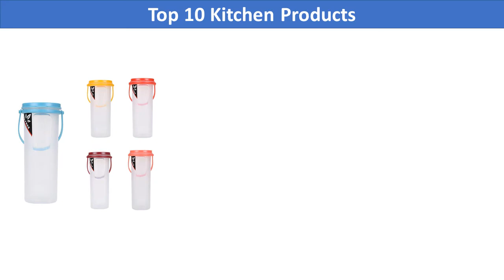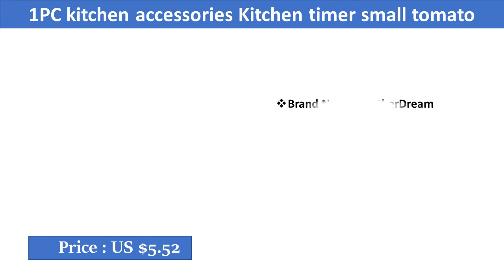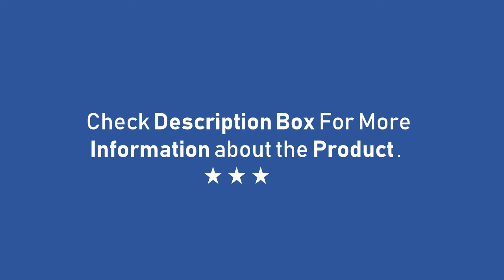Top 10 Kitchen Products | Top Famous Products | Kitchen Product | Best Kitchen Product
Fruits Vegetables Cleaning Cooking Kitchen Goods kitchen accessories Kitchen timer small tomato
FEATURES:

EASY DRINKING AND AFFORDABLE PRICE: EASY DRINKING With The EASY TO OPEN CAP, Makes These Bottles GREAT FOR KIDS. Send It Along To SCHOOL, Sports, Workout, EXERCISE, And Other Activities. Get 4 BOTTLES FOR THE PRICE OF ONE! 4 Piece Multicolor Pack. Add ICE CUBES EASILY For A Cold Drink With Its WIDE MOUTH Opening.
DURABLE, SAFE, AND ATTRACTIVE: These Drink Bottles Are CHILD FRIENDLY Consisting Of LIGHTWEIGHT BPA FREE High Quality UNBREAKABLE Plastic , Yet WITHSTANDS HEAVY USAGE AND FALLS. Your Children Will LOVE The ATTRACTIVE COLORS. Dishwasher Safe.
GREAT FOR SPORTS, SCHOOL, AND WORK: This Bottle Is Your Best Buy For Your KIDS; BOYS & GIRLS, For Back To School, Christmas or Birthday Gift, Or For Any Athletics, Like GYM, Running, Jogging, DANCING, Bike, Bicycle, Or EXERCISE. Fits In Any Standard Size Backpack Or Tote Bag.
GREAT GIFT IDEA; SATISFACTION GUARANTEED: SURPRISE Your Kids, Daughter, Son, Niece, Nephew, Or Anyone You Love With This Water Bottle Set For BACK TO SCHOOL, Holidays, CHRISTMAS, BIRTHDAY, Or To Congratulate Their New DIET Or EXERCISE Routine. SATISFACTION GUARANTEED: Not Satisfied? Just Return Within 30 Days Of Purchase. FREE RETURNS.
packages:

1x water bottle

Brand Name: ISHOWTIENDAOutdoor Activity: TOURSupply Type: In-Stock ItemsAnti-corrosion Coating: Not EquippedMaterial: SiliconeShape: With LidApplicable People: AdultsBoiling Water: ApplicableFeature: Eco-FriendlyFeature: StockedThermal Insulation Performance: NoneCertification: CE / EUCertification: CIQCertification: EECCertification: FDACertification: LFGBCertification: SGSModel Number: Water BottleWater Flowing Method: Direct DrinkingStyle: SportBottle Mouth: as shown